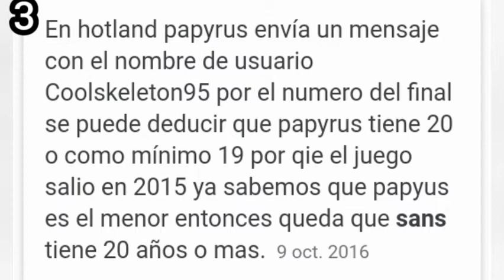3 sHiPs de Undertale que no tienen sentido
vean el vídeo namás jaja